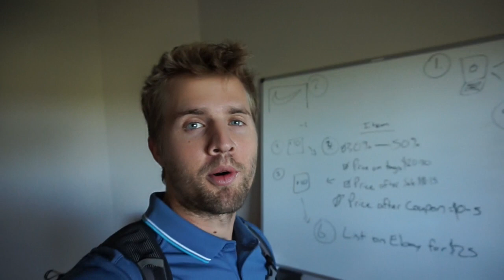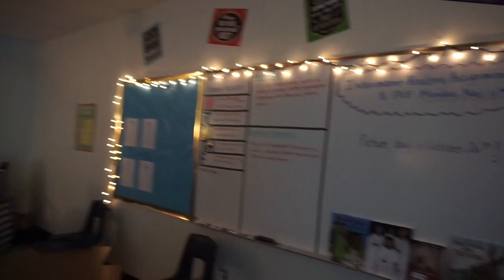TEACHING ENTREPENEURSHIP AT A MIDDLE SCHOOL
I SPOKE IN AUTUMN'S CLASSROOM TO MIDDLE SCHOOLERS ABOUT HOW THEY CAN MAKE $100/WK AT NIKE.